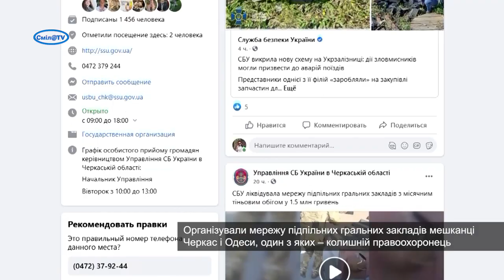СБУ ліквідувала мережу підпільних гральних закладів